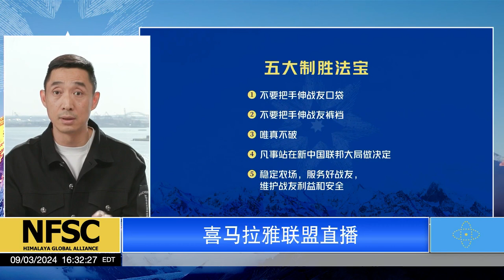2024.09.03 联盟工作汇报直播 爆料革命 #